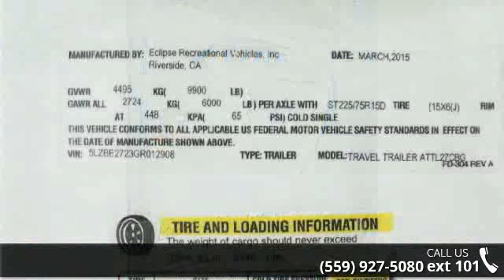2016 Eclipse Attitude 27CBG - Toy Hauler Liquidators - F...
We will not be undersold!!We do not charge a PDI or any other hidden fees.We do throw in a complete PDI walk through as well as 24 hour technical support for as long as you own your trailer!!We are the #1 seller of new used and bank repo Toy Haulers in America. We carry over 35 lines of new Toy Haulers, Travel trailers and 5th wheels and have an unbelievable selection of used Toy Haulers!!We have been in business for 35 years and we maintain an A Plus rating with the BBB. We have won the peoples choice award on multiple occassions. We offer financing at super low rates and great terms. Interior Color:No ColorExterior Color:White